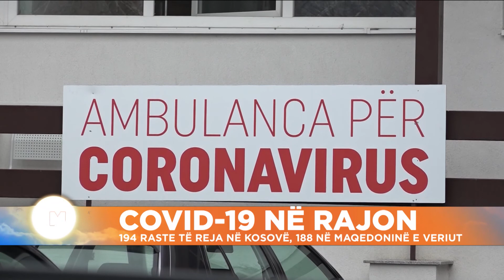Situata e COVID-19 në rajon